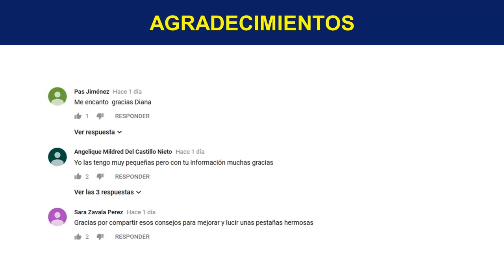Propiedades De La Manzana Seca O Chips De Manzana Deshidratada Con Canela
Este día traigo para ti un alimento que podemos comerlo como un rico postre o aperitivo para nuestras tardes, además de ser muy saludable, nutritivo y natural.

Te hablo de la manzana, pero el día de hoy te traigo otra manera consumirlo, así que te invito amablemente a ver el siguiente video sobre propiedades de la manzana seca o chips de manzana deshidratada con canela.